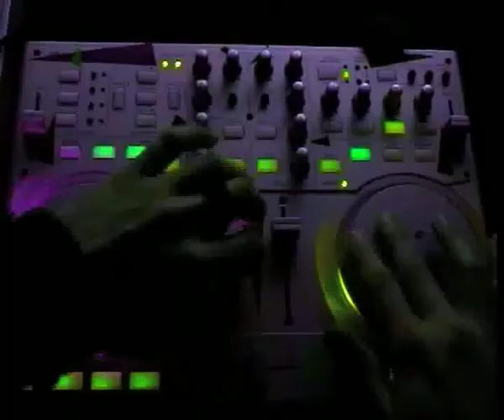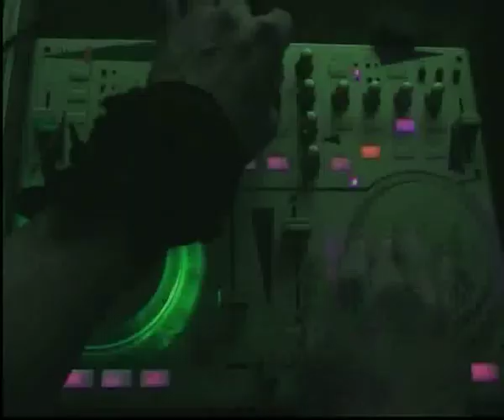telereppetto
Dal progetto NUOVI TALENTI RAI, il video in concorso per il tema del Mese di APRILE 2009 "RISCHIATUTTO" pubblicato sul sito ... djvjHAL realizza una canzone-video basata su tutti i telequiz "reppettati" , andati in onda sulla RAI dal '55 al 2005... partendo da un Cavalier TELEREPPETTO... intro di Benigni e canzone cantata e reppettata da djvj HAL!!!